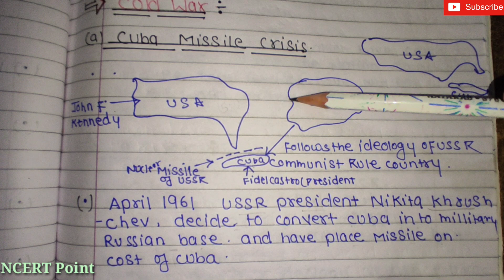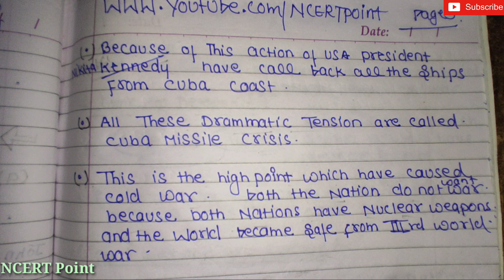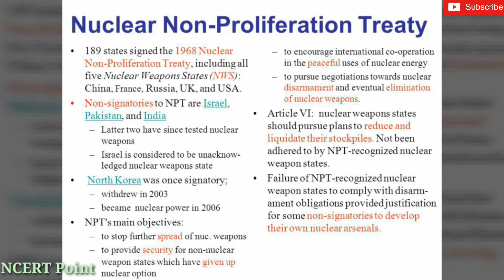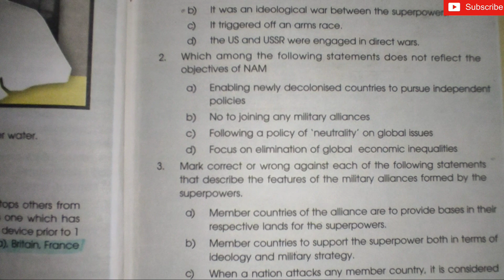NCERT notes for Class 12 Political Science(1st) ch. 1 The Cold War Era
The Cold War was a period of geopolitical tension between the Soviet Union and the United States and their respective allies, the Eastern Bloc and the Western Bloc, after World War II. Historians do not fully agree on the dates, but the period is generally considered to span the 1947 Truman Doctrine to the 1991 dissolution of the Soviet Union. The term "cold" is used because there was no large-scale fighting directly between the two superpowers, but they each supported major regional conflicts known as proxy wars. The conflict was based around the ideological and geopolitical struggle for global influence by the two powers, following their temporary alliance and victory against Nazi Germany in 1945.The doctrine of mutually assured destruction (MAD) discouraged a pre-emptive attack by either side. Aside from the nuclear arsenal development and conventional military deployment, the struggle for dominance was expressed via indirect means such as psychological warfare, propaganda campaigns, espionage, far-reaching embargoes, rivalry at sports events and technological competitions such as the Space Race..